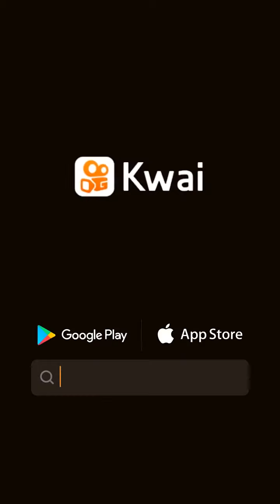Pasión de gavilanes 🌺capitulo 12🌺 - parte 9-